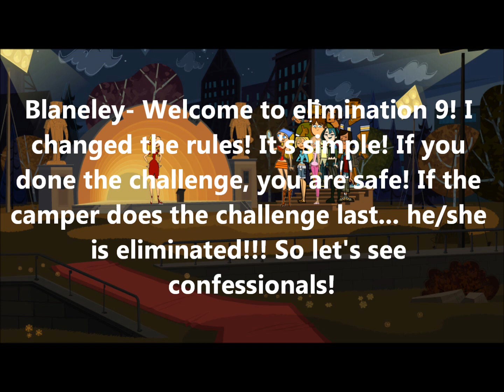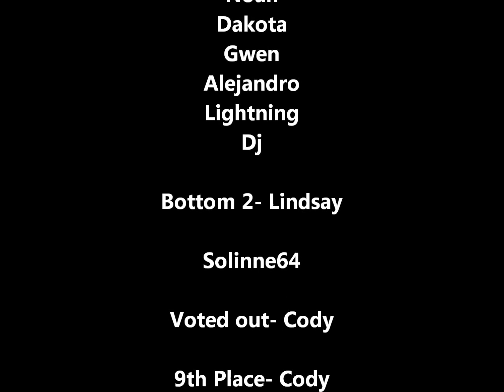Total Drama Action Episode 12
Episode 12- All campers do the next challenge and another camper voted out